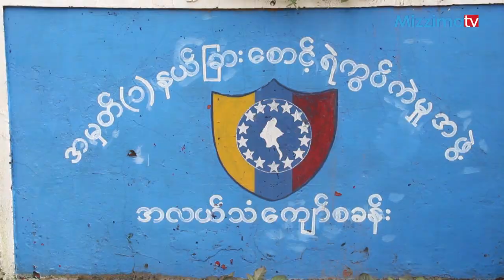ဘဂၤါလီ ျပႆနာ ဘဂၤလားေဒ့ရွ္ စစ္တပ္ေခါင္းေဆာင္ ဖန္တီးခဲ့ျခင္းဟု ဘဂၤလားေဒ့ရွ္ ဝန္ႀကီးခ်ဳပ္ေျပာ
ႏို၀င္ဘာ ၁၆
ဘဂၤါလီ (သူတို႔အေခၚ ရိုဟင္ဂ်ာ) ျပႆနာကို ဖန္တီးခဲ့တဲ့ အဓိကတရားခံကေတာ့ ေသဆံုးသြားၿပီျဖစ္တဲ့ ဘဂၤလားေဒ့ရွ္ စစ္တပ္အႀကီးအကဲေဟာင္း ဒုတိယဗိုလ္ခ်ဳပ္ႀကီး ဇီယာရာမန္ ျဖစ္ေၾကာင္း ဘဂၤလားေဒ့ရွ္ ၀န္ႀကီးခ်ဳပ္ ရွိတ္ဟာဆီနာက ျပစ္တင္ေျပာၾကားလိုက္ပါတယ္။